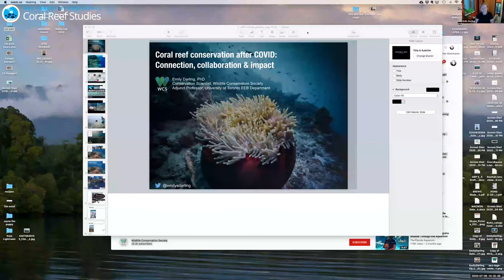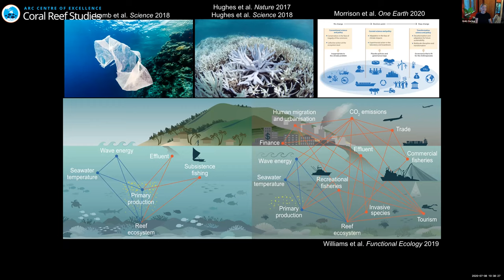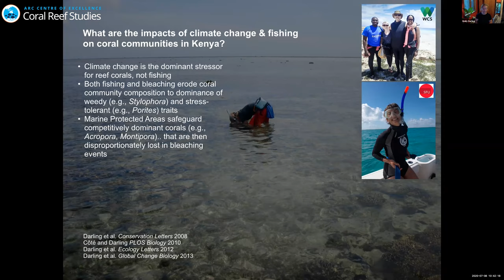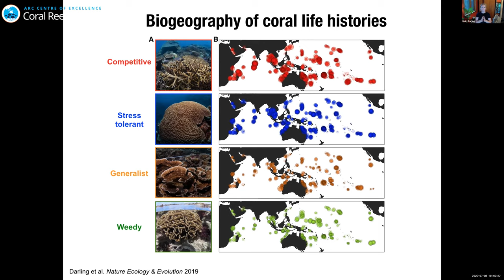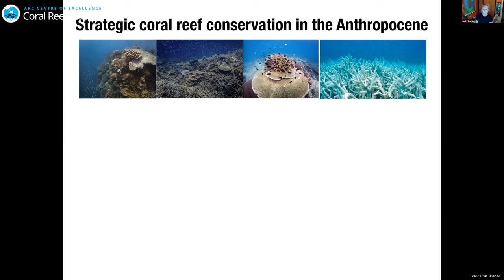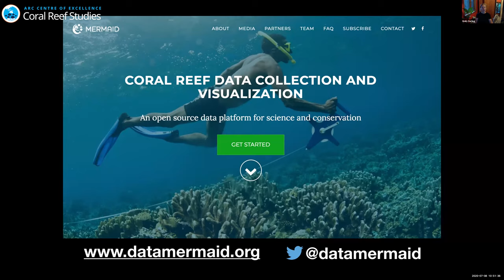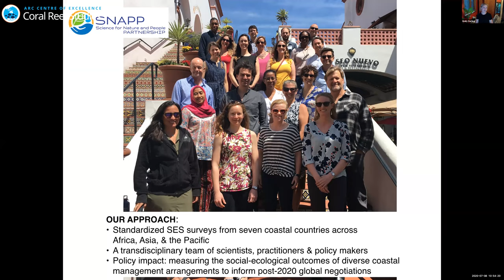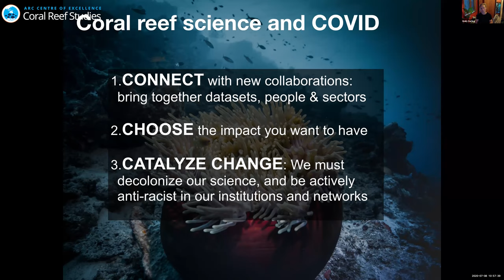Coral Reef Virtual Symposium 2020: Plenary Dr. Emily Darling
Dr. Emily Darling
Emily Darling is a Conservation Scientist with the Wildlife Conservation Society, where she leads a global coral reef monitoring program to investigate how tropical coral reefs are changing in the face of our climate crisis. Emily is passionate about using collaborative big data to reveal new solutions for coral reef conservation, and she works with partners throughout Melanesia, the Coral Triangle, the Western Indian Ocean and the Caribbean. Trained as a coral reef ecologist, Emily has published over 50 articles in leading scientific journals (e.g. Science, Nature, Current Biology, Nature Climate Change) and received numerous awards for research and science communication, including the International Coral Reef Society Young Scientist Award in 2017. Previously, Emily was an NSERC Banting Postdoctoral Fellow at the University of Toronto and a David H. Smith Conservation Research Fellow at the University of North Carolina.

Banner Photo: Samantha Aird